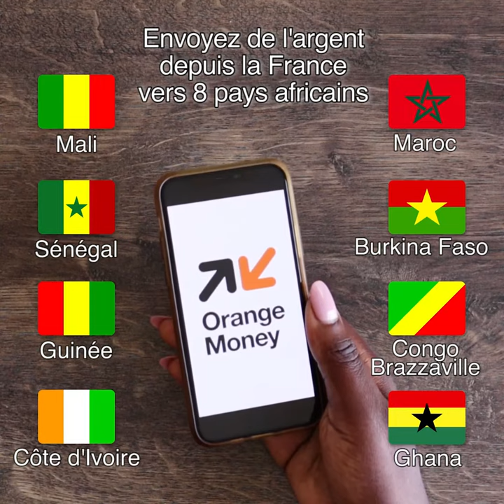Karelle - Recette galettes de Mil ‘’Gnomi’’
Karelle Vignon-Vullierme, la bloggeuse culinaire nous fait découvrir un classique de la cuisine malienne : les beignets de riz. Mais à sa façon, bien sûr...

Les galettes de Mil ‘’Gnomi’’ sont des galettes originaires du Mali très populaires et appréciées en Côte d’ivoire et au Mali.

Ces galettes se vendent à tous les coins de rue au Mali et en Côte d’Ivoire.
Popularisées sur la toile en ce moment grâce à deux chanteurs africains dont un qui est né et qui a grandi en France.

En partenariat avec Orange Money.